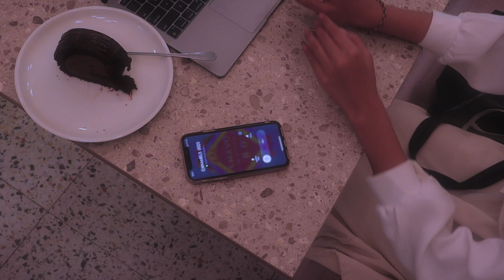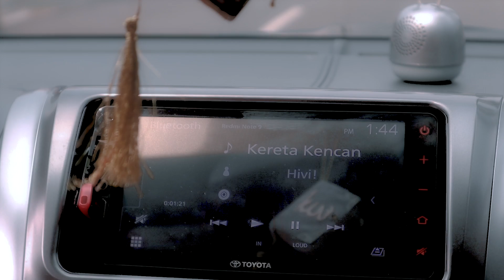TRAILER - SMAVO IN ACTION 8.0 : CARAMELS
Official Trailer Of 𝕊𝕄𝔸𝕍𝕆 𝕀ℕ 𝔸ℂ𝕋𝕀𝕆ℕ 𝟠.𝟘 :

🍭 𝐂𝐀𝐑𝐀𝐌𝐄𝐋𝐒 𝟐𝟎𝟐𝟑 🍭
🍬 “𝘎𝘳𝘢𝘣 𝘠𝘰𝘶𝘳 𝘓𝘰𝘭𝘭𝘪𝘱𝘰𝘱, 𝘓𝘦𝘵 𝘠𝘰𝘶𝘳 𝘍𝘢𝘯𝘵𝘢𝘴𝘺 𝘗𝘰𝘱” 🍬

🐰 The sweet thing you’ve been waiting for has finally come 🫧

It’s ⿡ more day to meet you sweetie! see ya! 👋🏻